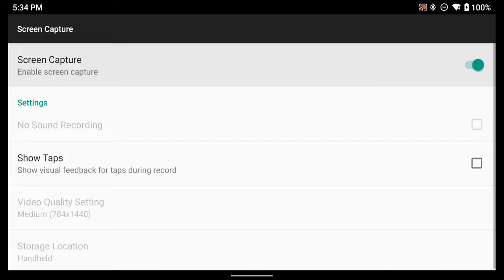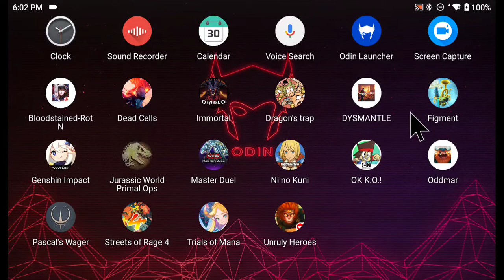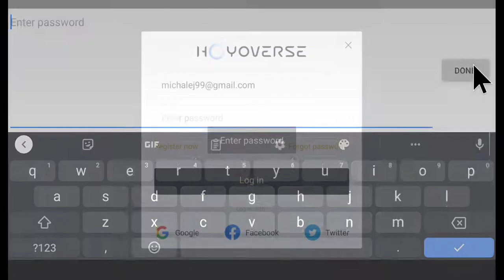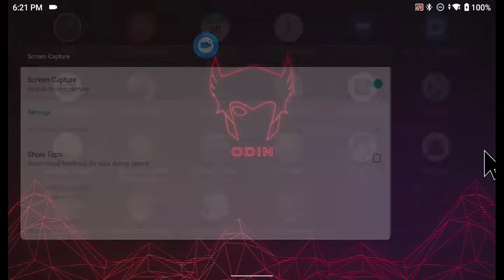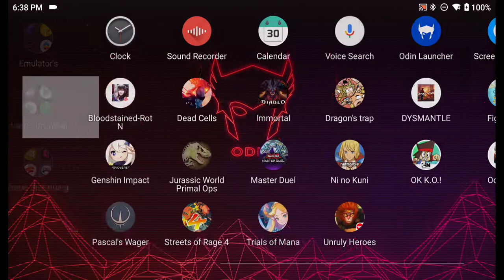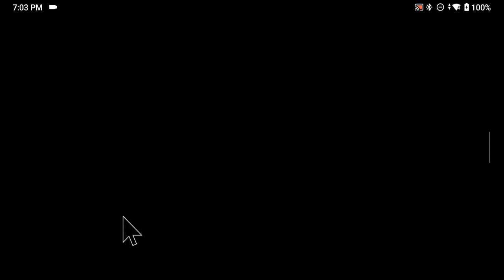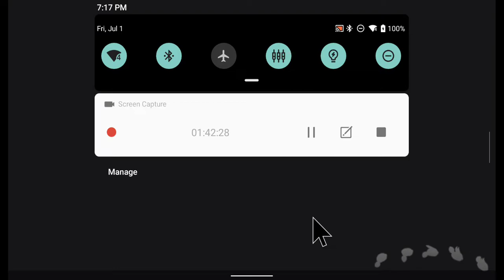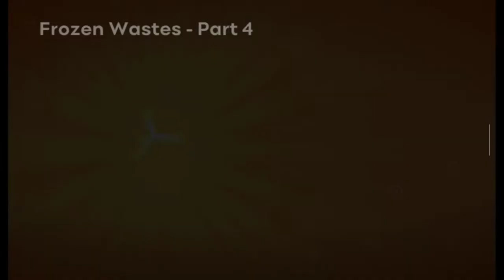Ayn Odin pro, Gaming Compilation part 1: Android Library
Gameplay of my android library i commonly play on my Odin in docked mode on my TV using a switch compatible controller. Excuse my use of the Odin mouse mode because most of my games require the touch screen while playing that i couldn't get around from using and also the length of recording was very long.